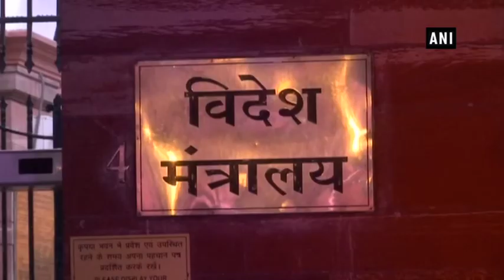Under fire for dialing Hurriyat, Pakistan High Commissioner to India summoned by Foreign Secy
New Delhi, Jan 31 (ANI): A day after Pakistan had a telephonic conversation with Hurriyat, country’s High Commissioner to India Sohail Mahmood was summoned by Foreign Secretary Vijay Gokhale.